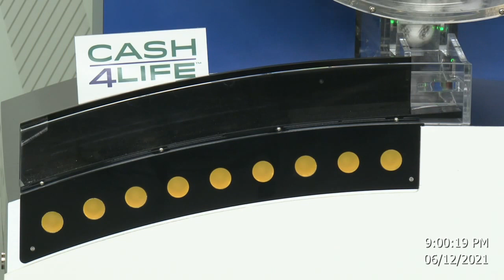Cash4Life Drawing 06-12-2021